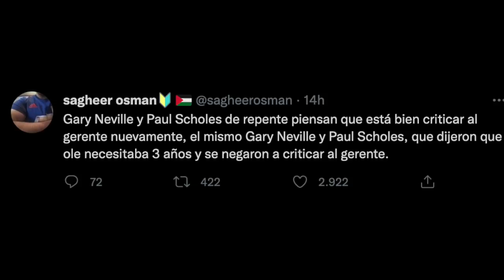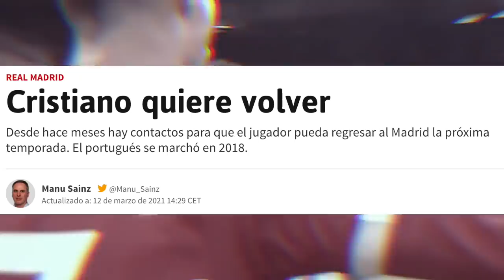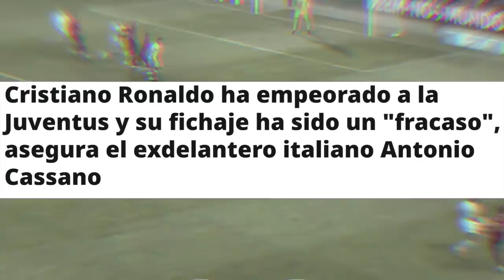Cristiano Ronaldo NO QUIERE a Rangnick en el United y RETRATA a Cassano con la Juventus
Cristiano Ronaldo NO QUIERE a Rangnick en el Manchester United y RETRATA a Cassano con la Juventus CR7 volverá Descarga OneFootball

WE ARE FUTBOL FACE E INSTA